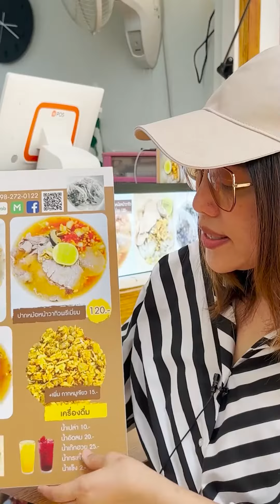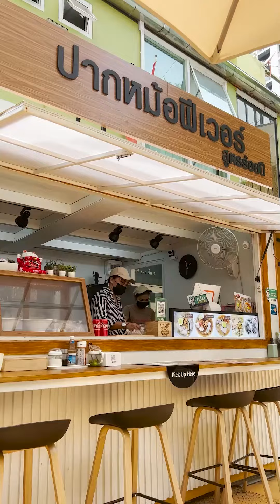ปากหม้อสารคาม สูตร 100 ปี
ปากหม้อมหาสารคามสูตร 100 ปี @อารีย์
คิวยาวตั้งแต่เปิดร้าน รสชาติคนท้องถิ่น
: ร้านนี้อยากให้ปักหมุดไปลองกัน พูดแต่เรื่องอาหารนะ
รสชาติคือท้องถิ่นมาก ๆ หาแบบนี้ใน กทม. ไม่ได้เลย
ปากหม้อไส้แน่น ๆ แป้งเหนียวนุ่ม ชิ้นใหญ่ ใส่น้ำซุป
รสกลมกล่อม กินได้เป็นทั้งมื้อหลักและมื้อทานเล่น
แต่ส่วนตัวให้มื้อหลักนะอิ่มอยู่ ^^
ใส่พริกต้มสูตรมหาสารคาม เผ็ดหอม เติมกากหมูเจียวอีกหน่อย บอกเลยว่าเป็นมื้อที่ฟินมาก ๆ
พิกัด : ปากหม้อฟีเวอร์
โครงการสนั่นนภา อารีย์ซอย1 โครงการอยู่ปากทางเลย ร้านอยู่โซน outdoor เดินเข้าไปช่วงกลางๆจะพบค่ะ
เวลาเปิดปิด : 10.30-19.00 หยุดวันอาทิตย์ (ของหมดเร็วก็ปิดเร็ว)